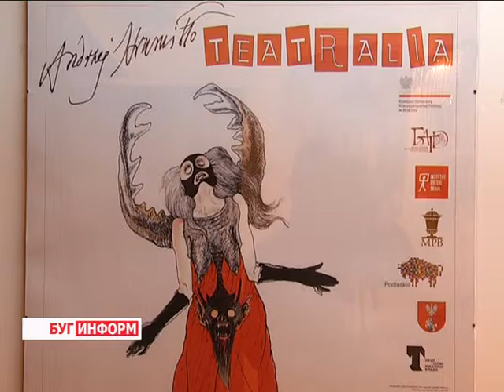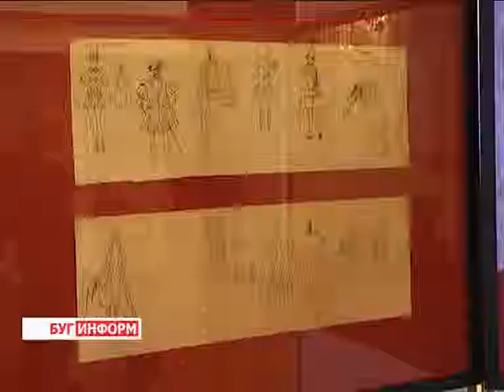2015-11-20 г. Брест. Выставка скульптуры А. Струмилло. Телекомпания Буг-ТВ.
Визит этого талантливого человека на Брестскую землю – всегда праздник. Гость из соседней Польши, художник, иллюстратор, фотограф, скульптор, график, поэт и путешественник, Анджей Струмилло не так давно приезжал в город над Бугом с выставкой живописи. Тёплый приём запомнился мастеру кисти, поэтому он не преминул нанести очередной визит и порадовать  брестчан новой выставкой своих работ. На этот раз он удивил публику экспозицией, посвящённой театру.
Творчество польского гения брестчане могли наблюдать в Брестском академическом театре драмы. О встрече с Анджеем Струмилло, об  его уникальных работах, об этом и многом другом подробнее в сюжете